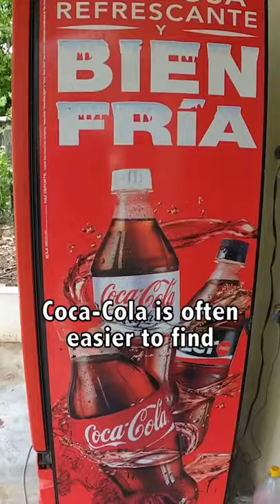They Drink 2 Liters of Coke Every Day